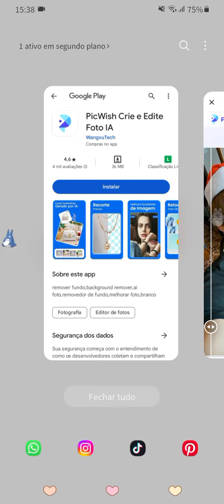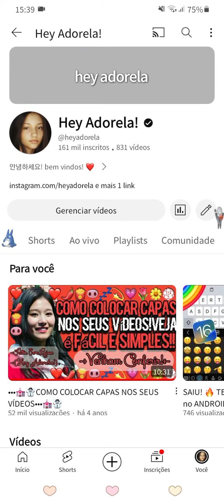ᯤ⤿.°𖦹🥯✨ melhor site para melhorar qualidade de fotos!¡ 💘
안녕하세요 pessoinhas! 💕 no vídeo de hoje trago para vocês, melhor site para melhorar qualidade de fotos! 🥯✨ espero que gostem e que o vídeo seja útil 😸🌸 beijinhos da luluh! 🌸🫶🏻